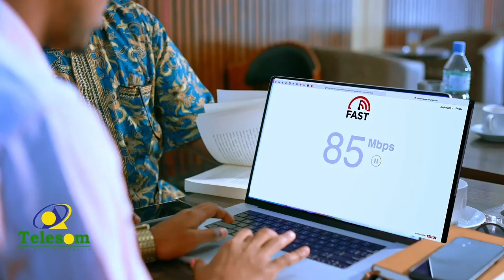South korea oo si mucjiso leh ku soo baxday xili ay isla hadheen Ghana iyo uruguay